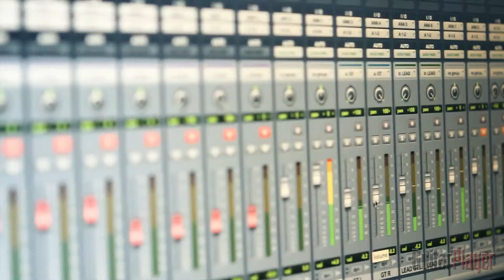Guitarra Rock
Trabalho realizado para a revista Guitar Player.

Fotografia: Pepe Brandão
Cinegrafista: Estevão Buzato
Edição: Estevão Buzato